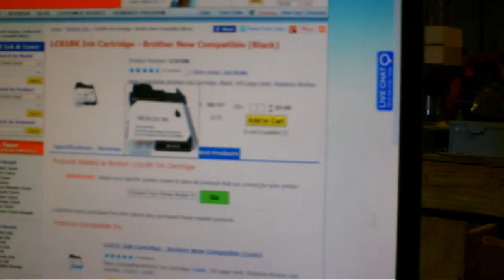Tom 13 11 13 Prints 7